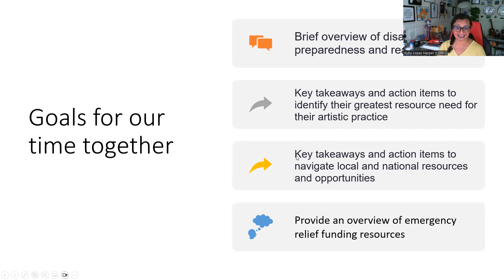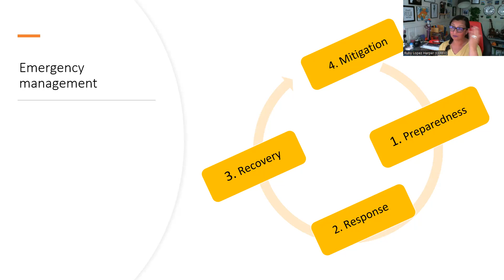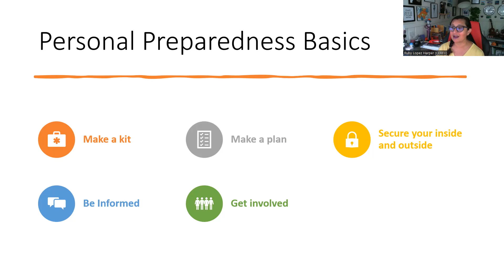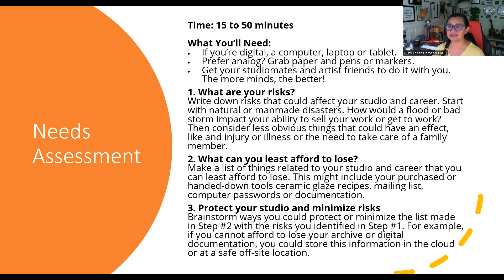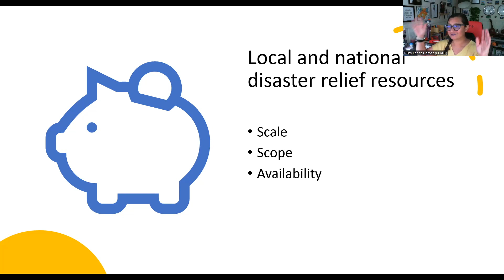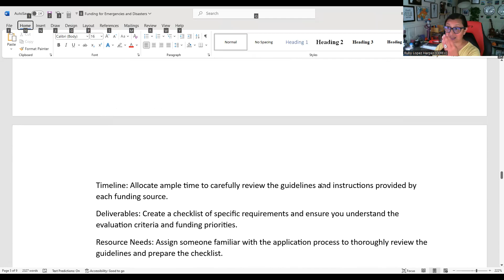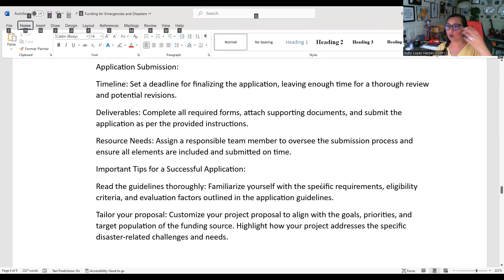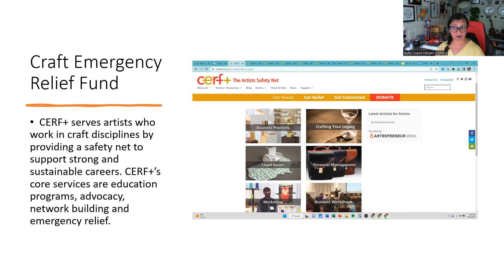Emergency Relief Funding and How to Access It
Planning for disasters and emergencies often takes time and resources that aren’t currently available and often out of reach. Not taking the time to upgrade your safety equipment, document your work or other safeguarding activities could result in harsher circumstances to recover from following a disaster. This session covers tactics to identify areas of opportunity, research funding options, and organize a plan.

National Coalition for Arts Preparedness and Emergency Response: ncaper.org

California Governor's Office of Emergency Services (Cal OES):
Cal OES provides disaster response and recovery assistance, including grants and funding programs for local governments, tribes, and nonprofit organizations in California.

California Disaster Assistance Programs:
These programs offer various forms of financial assistance and resources for individuals, businesses, and communities affected by disasters in California. Examples include Individual Assistance Program, Small Business Administration (SBA) Disaster Loans, and Hazard Mitigation Grant Program (HMGP).

California Department of Social Services (CDSS):
CDSS provides emergency assistance and support to individuals and families facing immediate crisis or disaster-related hardships. This includes programs like the California Work Opportunity and Responsibility to Kids (CalWORKs) and Emergency Assistance (EA).

California Community Foundation (CCF):
CCF offers disaster relief funds and grants to support nonprofits, community organizations, and individuals impacted by disasters in California.

American Red Cross - California Chapters:
The American Red Cross provides disaster response and recovery services, including financial assistance, emergency shelter, food, and supplies. They have chapters located throughout California.

Federal Emergency Management Agency (FEMA):
FEMA provides disaster assistance and funding at the national level, including grants and programs for individuals, businesses, and communities affected by disasters in California.

Small Business Administration (SBA):
SBA offers disaster loans for businesses, homeowners, and renters to recover from economic losses and property damage caused by disasters. These loans are available in California and across the United States.

National Voluntary Organizations Active in Disaster (NVOAD):
NVOAD is a network of organizations that collaboratively respond to and assist in disaster relief efforts. They provide resources, funding, and support during and after disasters in California and nationwide.

7/26/2023